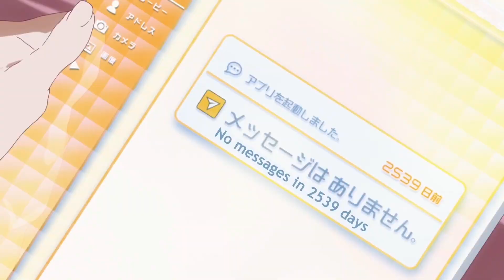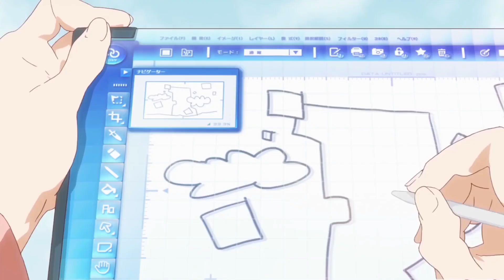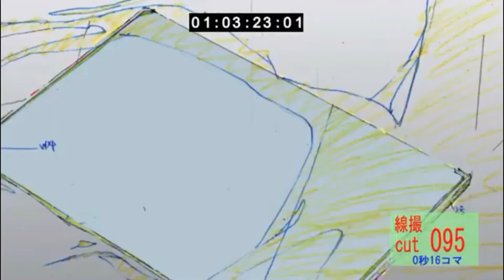Shelter (A-1 Demo)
“lazy visual”

credits: A-1 Pictures